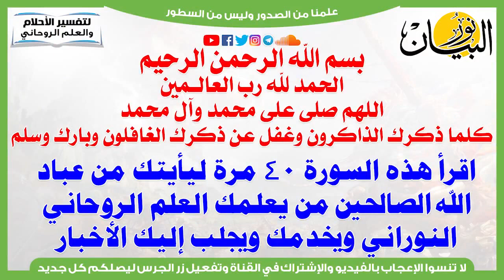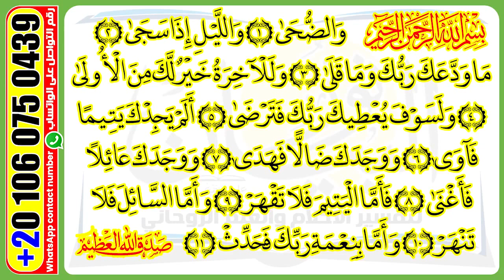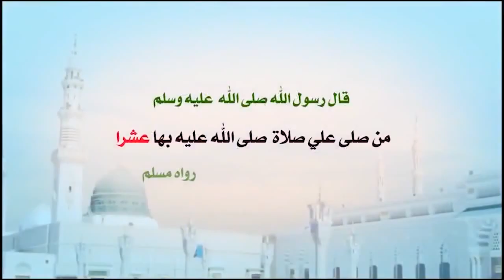اقرأ هذه السورة 40 مرة ليأيتك من عباد الله الصالحين من يعلمك العلم الروحاني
اقرأ هذه السورة 40 مرة ليأيتك من عباد الله الصالحين من يعلمك العلم الروحاني ويخدمك ويجلب لك الأخبار